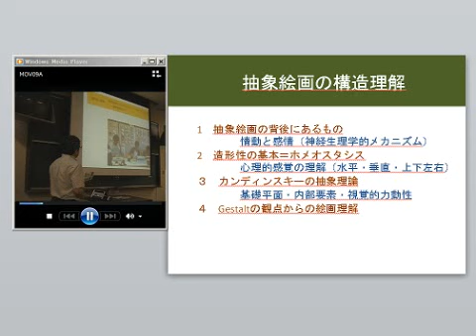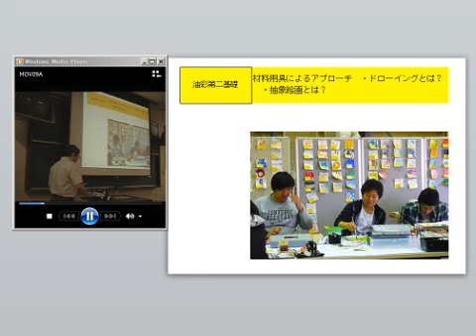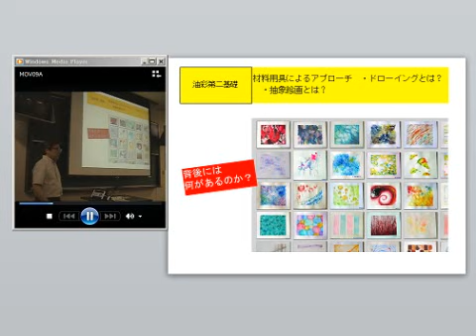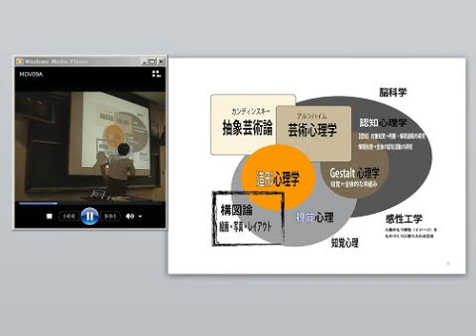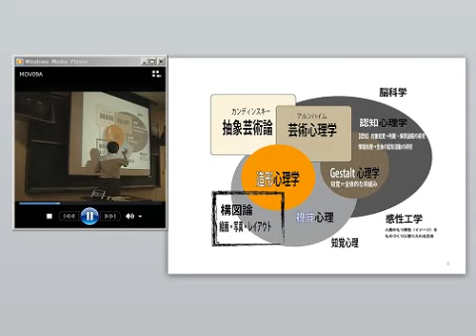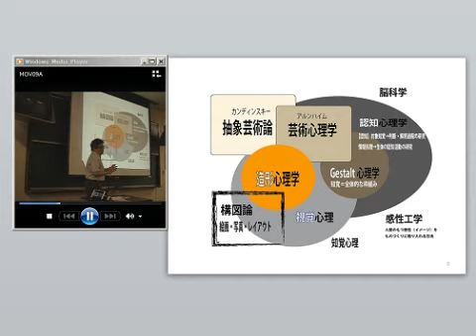抽象絵画の構造理解1 1